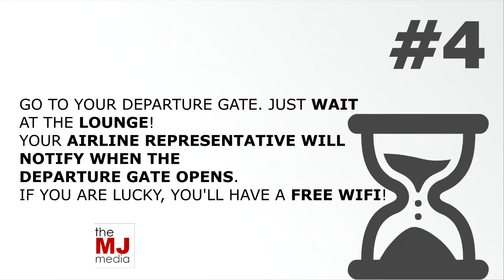4 THINGS TO KNOW IF YOU ARE BOARDING FLIGHT FOR THE FIRST TIME! - the MJ media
Boarding flight for the first time? Wondering what to do? What not to do? Just watch this small video! It briefs you!